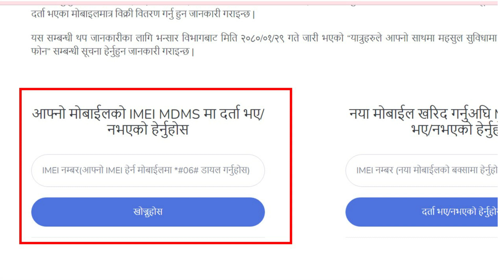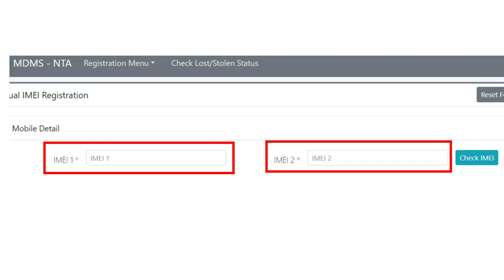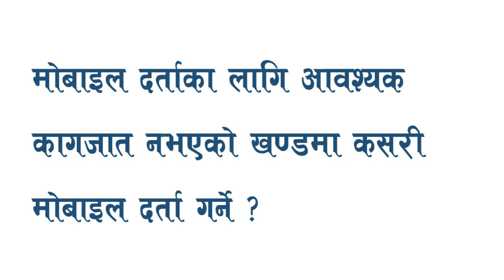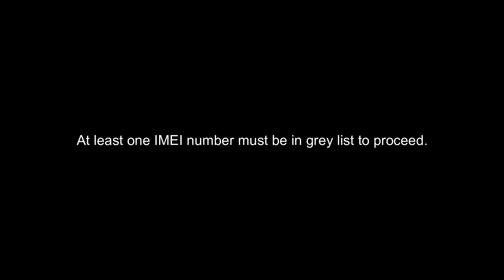विदेशबाट ल्याएका मोबाइल अनलाइन राजस्व तिरेर आफै MDMS प्रणालीमा दर्ता गर्ने तरीका - What is MDMS ?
लोकसेवा दर्पण - Loksewa Darpan लोकसेवा तयारी गरिरहेका साथीहरूको सहयोगी च्यानल हो। (LOKSEWA DARPAN is a guideline channel for Loksewa preparing students.  "जहाँ पनि एक कदम अगाडि" - "One step ahead everywhere"
 [लोकसेवा दर्पण - Loksewa Darpan]

विदेशबाट ल्याएका मोबाइल अनलाइन राजस्व तिरेर आफै MDMS प्रणालीमा दर्ता गर्ने तरीका || What is MDMS System ? What is Grey Mobile Phone? How to know IMEI number of mobile?